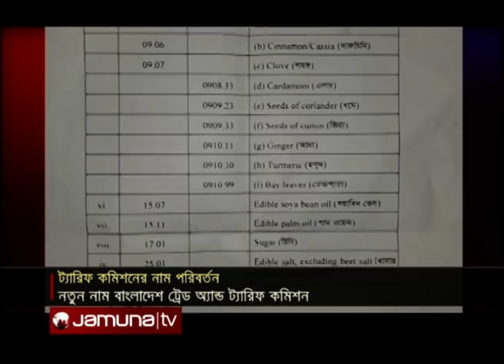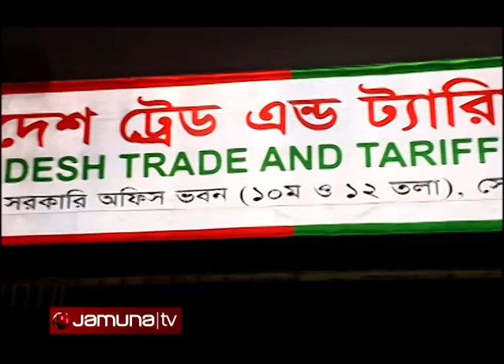অকার্যকর ট্যারিফ কমিশন | পণ্যের দাম বেঁধে দিলেও, কার্যকরের ক্ষমতা নেই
এতদিন তেল পেঁয়াজসহ ১৭টি অত্যবশকীয় পণ্যের দেশীয় ও আন্তর্জাতিক বাজারদর নিয়ে কাজ করতো ট্যারিফ কমিশন। নতুন করে যোগ হয়েছে বাণিজ্য বিষয়টি। তাইতো নাম বদলে হয়েছে বাংলাদেশ ট্রেড এন্ড ট্যারিফ কমিশন। তবে কাজের পরিধি বাড়লেও সিদ্ধান্ত বাস্তবায়নের ক্ষমতা না থাকায় কার্যকর প্রতিষ্ঠান হওয়ার সুযোগ নেই ট্যারিফ কমিশনের। মত বিশ্লেষকদের।